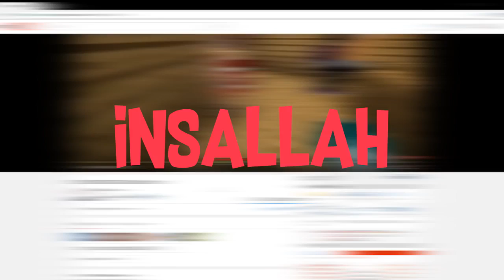KARDAN ADAM'IN HAYATI - Minecraft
---Merhaba dostum ben gürol eğer videomu beğendiysen abone olmayı,yanda çıkan zil tuşuna tıklamayı ve en önemlisi videoya like atıp yorum bırakmayı unutma eğer istediğin güzel konulu video önerilerin varsa çekinmeden yorumunu bırakmayı unutma zaten biliyorsun siz ne isterseniz ben onu çekiyorum! SEVİYORUM SİZİ AİLEM !!